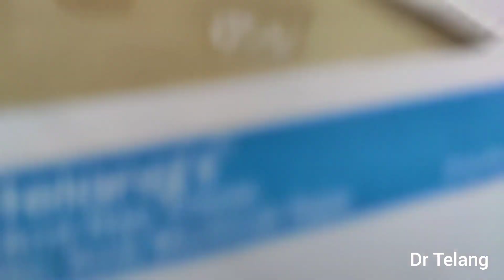बाल अच्छे हो रहे